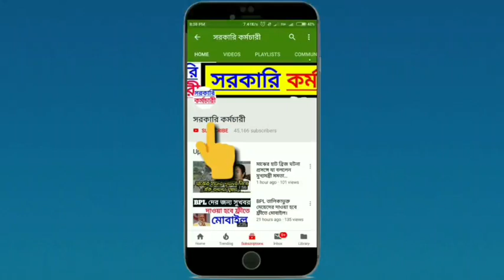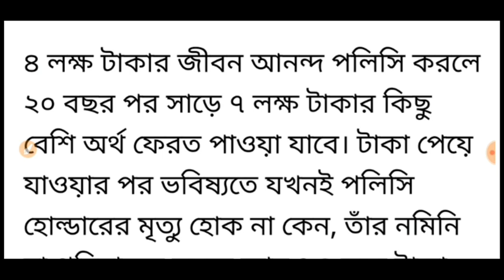LIC তে Policy থাকলে বিরাট সুখবর। মাত্র ৬৪ টাকা দিয়ে পাবেন ৭ লক্ষ টাকা। এখুনি দেখে নিন। LIC policy